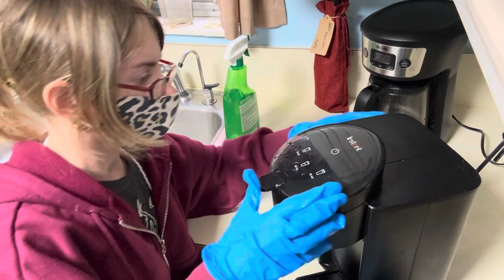ASMR! Cleaning Vlog! 🧽🧼🦠Cleaning Both Coffee Pots! ✨Requested✨